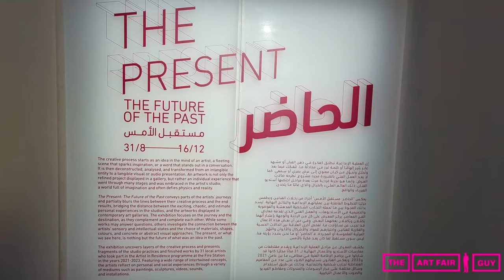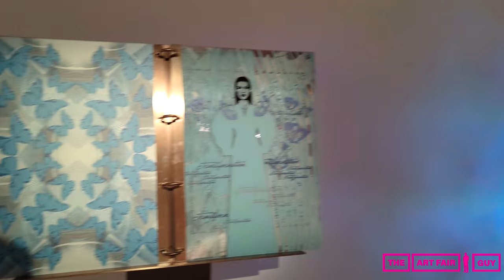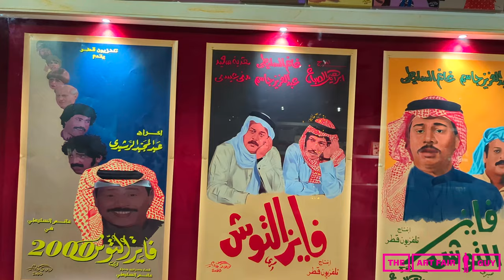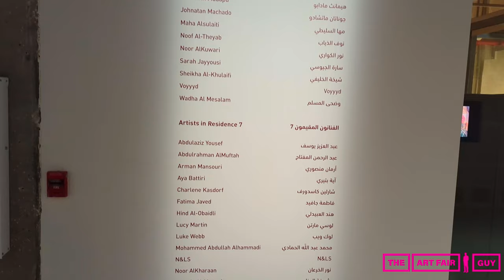FIRE STATION DOHA, QATAR - 4K Exhibition Walkthrough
The Art Fair Guy visited the incredible Fire Station Doha exhibition spaces. One of the exhibitions there was "The Present: The Future of the Past". A Group Exhibition of 31 Artists who were part of the Artist in Residence Program #6 and #7 at the Fire Station.

This unique group exhibition reveals the various stages of the creative process of 31 artists in residence and offers a glimpse into the artists' studio practice alongside their final artworks.

The works displayed aim to convey a portion of this artistic journey while blurring the boundaries between the process and the outcome. The exhibition bridges the gap between the exhilarating, chaotic and intimate personal experience in the studio and the finalised artwork showcased in contemporary art galleries.